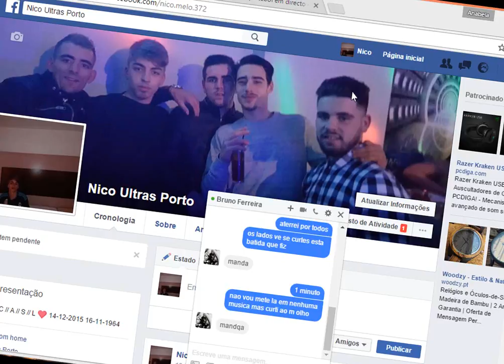test drop DJ NIKO na casa